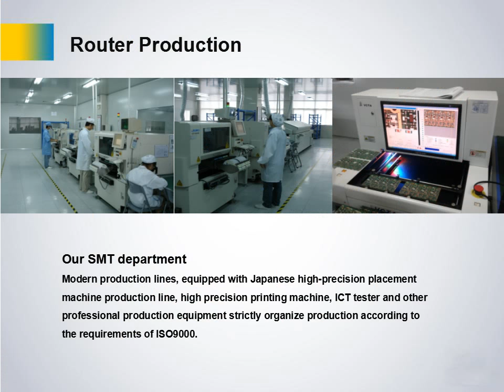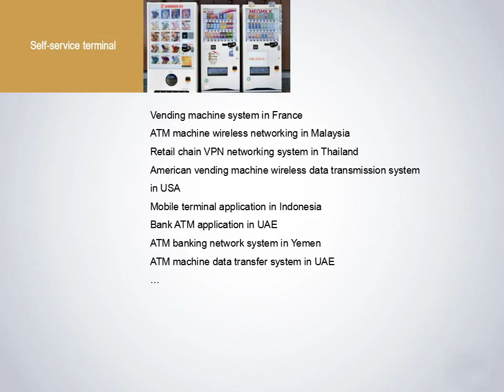M2M Acme Communication Technology Co , Ltd company profile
M2M-ACME is the leading industrial IoT/M2M Hardware industrial 3g 4g vpn router , gprs 3g 4g ip modem , RTU  and Solution Provider.
has already been proved to be a new-star supplier in networking and communication equipment
industry.By virtue of the core competence on experienced Researching and Design, efficient
manufacturing, global sales channels and marketing, makes M2M-ACME an industry leader in
innovation capabilities, Researching and Design technology and high quality of the products.